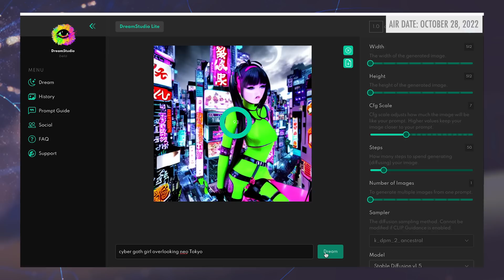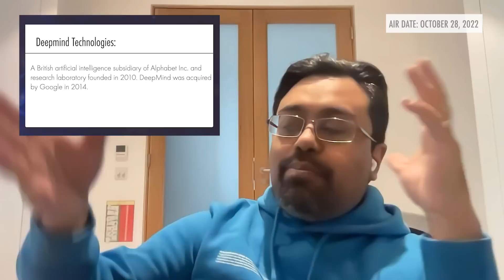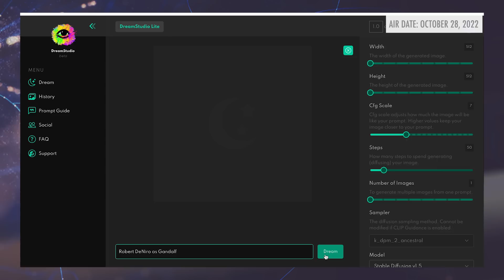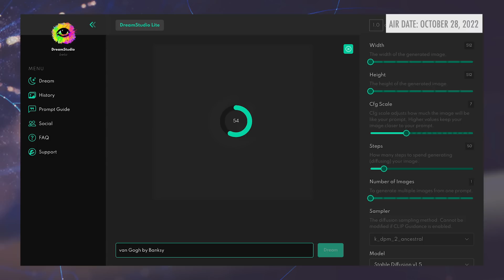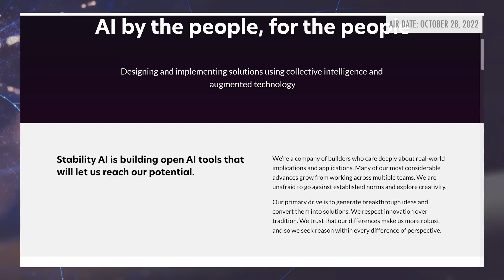AI: This is the Start of a Complete Shift in Society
Emad Mostaque is democratizing

The hedge fund manager turned entrepreneur is the founder of Stability AI, the company behind Stable Diffusion, an image-generating algorithm that creates new, never-before-seen pictures.

It’s the most advanced technology in AI, and Emad is bringing it to the masses. In this mind-blowing conversation between two friends, Emad shows Raoul how quickly AI is progressing, what that progress means for our future, and why he chose to make Stable Diffusion an open source.

This type of technology should be available to everyone in the world, Emad believes, not just corporate tech giants. His vision is AI of, by, and for the people – and with that comes great opportunity. Recorded on Wednesday, October 12, 2022.